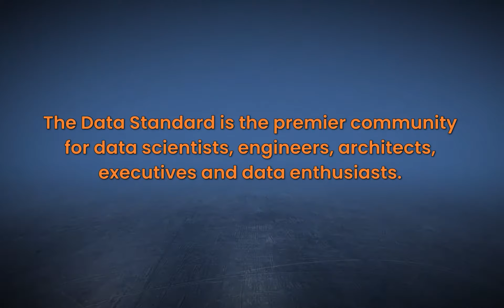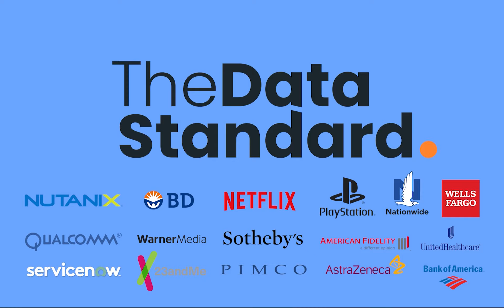Data in the automotive industry with Ryan Barton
In this episode, guest Ryan Barton Chief Analytics Officer at Barnes Crossing Auto Group sits down with TDS to discuss data in the automotive industry.

Connect with Ryan Barton on LinkedIn!